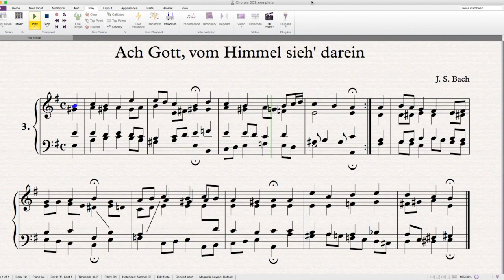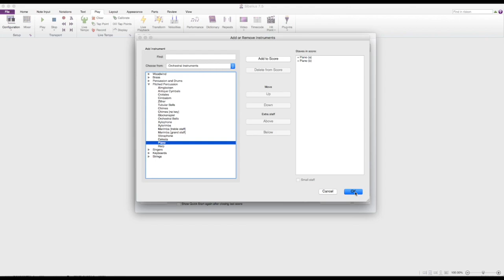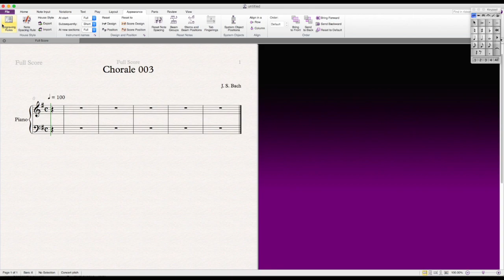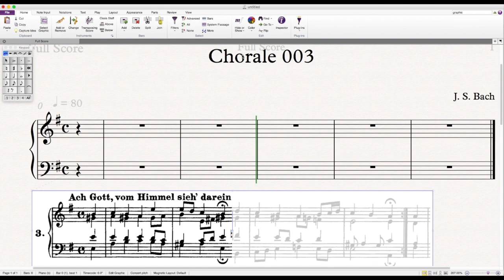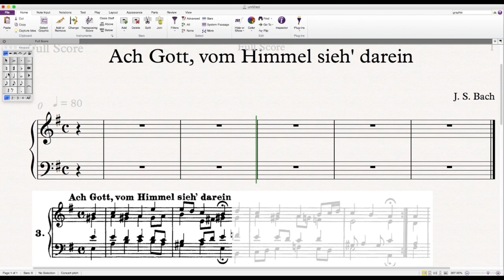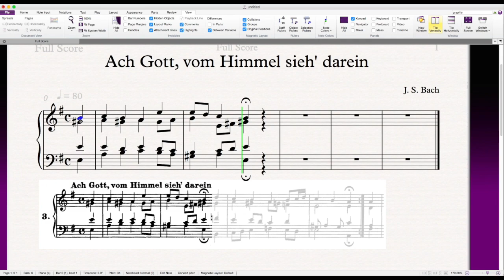Sibelius 教學 - 第一集：建立新樂譜及輸入樂音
在這段影片中，我會為各位介紹如何在製譜軟件 Sibelius 中建立新樂譜
，以及使用不同聲部 (Voices) 輸入樂音
，並聆聽輸入後的效果。

00:00 引言
01:00 建立新樂譜
02:30 設定在樂譜中樂器名稱及小節數目的顯示選項
03:16 調校樂譜顯示的縮放比例
03:42 輸入樂曲標題
04:04 使用不同聲部 (Voices) 輸入樂音
05:07 透過 Transport 播放樂譜
05:31 輸入臨時升降記號 (Accidentals)
06:05 在樂譜中不同位置開始播放
07:53 加入延長符號 (Fermata)

此影片中使用的 Sibelius 版本為 7.5，但其他版本中亦會有類似的
操作方法。

閱讀我在的 Blogger 的相關文章：
Sibelius 教學 (一)：建立新樂譜及輸入樂音
如你對此影片的內容有何想法，歡迎在下方留言。

你的支持能推動我創作更多高質素的電腦音樂教學影片。

另外，歡迎到訪我的網站及關注我的 Facebook 專頁，了解更多關於我的音樂，謝謝！